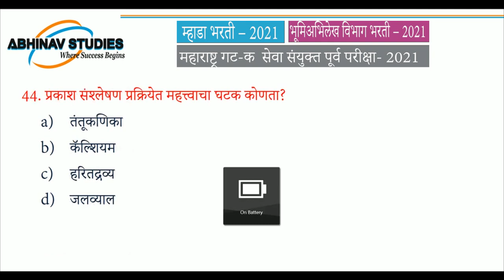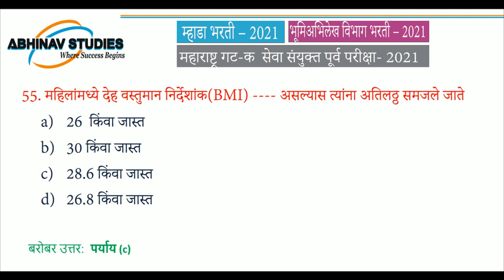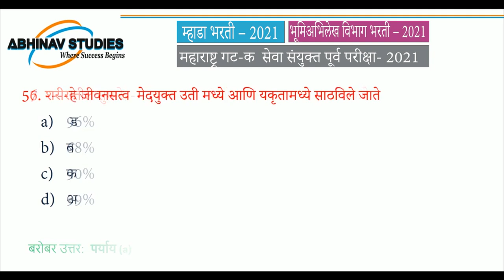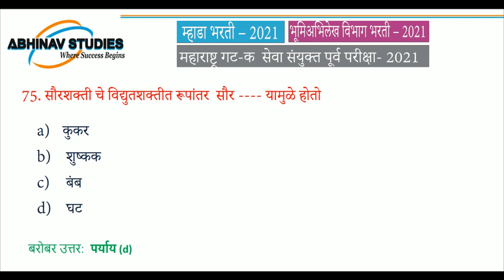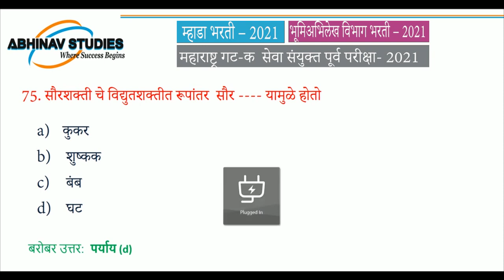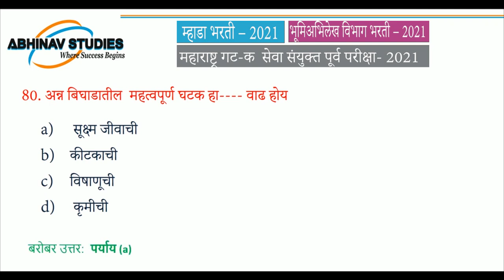जीवशास्त्र - नेहमी विचारले जाणारे अतिसंभाव्य प्रश्न | म्हाडा भरती |भूमिअभिलेख भरती | MPSC Gr C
mhada recruitment 2021,mhada recruitment, mhada exam papers, mhada previous year question papers, mhada recruitment 2021 reasoning, prashn sanch, abhinav studies,